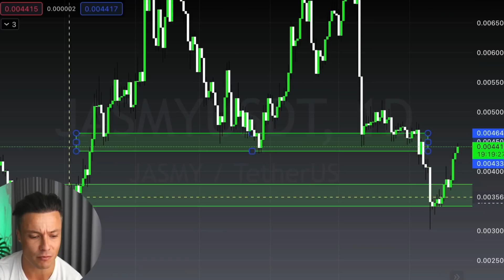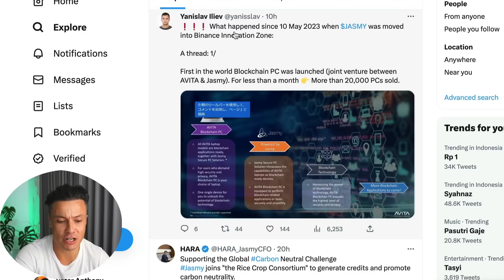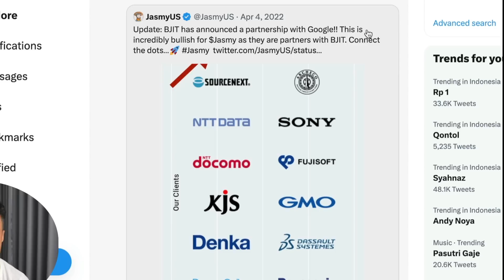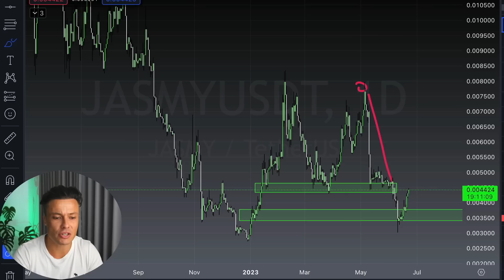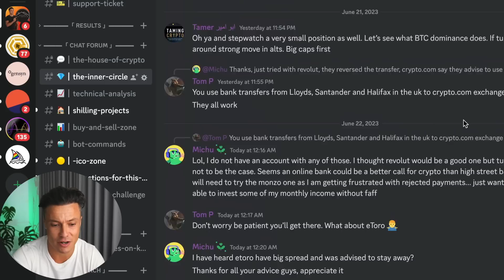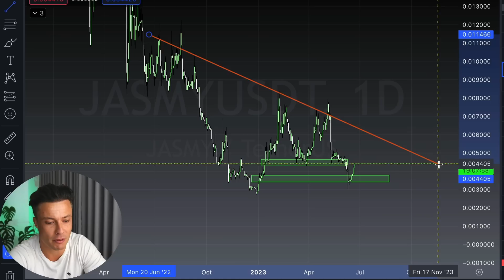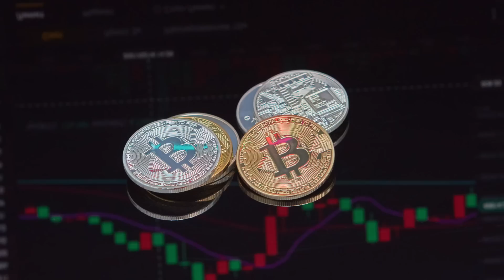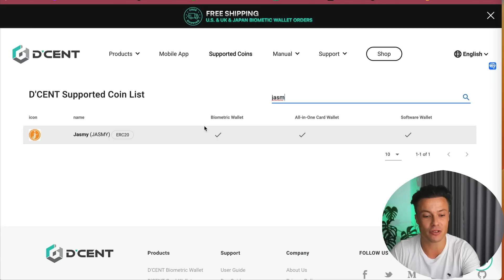JASMY Giving Mixed Signals But There Is ONLY One Outcome For JSMY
Jasmy is one of the most CONTROVERSIAL Topics out there is crypto right now! In this video we look at all the controversy and share my latest Jasmy coin price prediction

VIDEO LINKS !!! -

xlm stellar lumens hbar jasmy coin price prediction news update XRP now coin token live jsmy coin price predicition

This video relates to the following:
xlm stellar lumens hedera hbar price prediction token coin news latest update live now today jasmy coin jsmy token